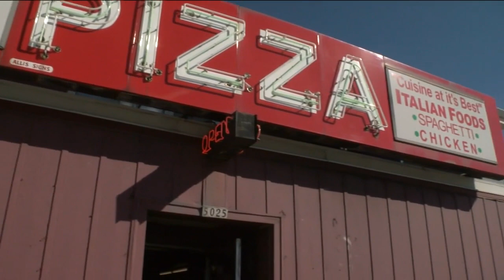Maria's Pizza in Milwaukee closes after 65 years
Maria's on Forest Home is famous for its quirky decor and signature thin-crust rectangle cut pizzas.